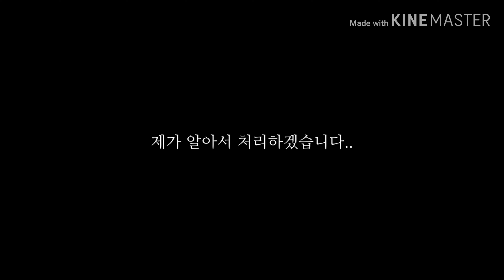잠뜰TV 혁명으로 Revolution meme | Blood warning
와 드뎌..마감!!